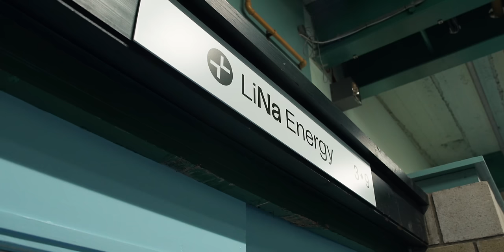A Lost Sodium Battery Technology Gets Recharged! with LiNa Energy | The Fully Charged Podcast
This week Imogen picks up the podcast duties and speaks with Arvind Sabharwal and Will Tope, Chairman and CEO of LiNa Energy, a UK based battery technology company.

By utilising one of the most abundant elements, sodium aka salt, the rediscovery of a previously forgotten battery chemistry and borrowing a few bits of technology garnered from fuel cell development, the team at LiNa have created a new, long duration stationary energy storage solution in the form of sodium solid state lithium free batteries.

This is a fascinating discussion with a company at the cutting edge of a critical technology.

Are you an Energy or Transport professional?

Everything Electric LONDON, ExCel London - 28th, 29th & 30th March

Everything Electric NORTH, Yorkshire Event Centre - 24th, 25th & 26th May

Everything Electric CANADA - Vancouver Convention Centre - 6th, 7th & 8th September

Everything Electric SOUTH - Farnborough International - 11th, 12th & 13th October

Everything Electric EUROPE - RAI Amsterdam - Date Announcement Imminent